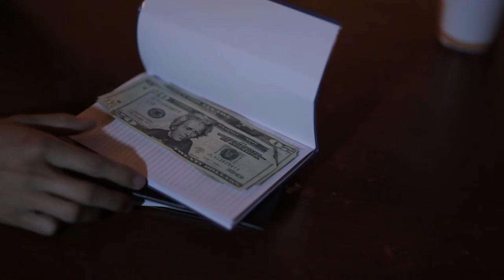LIGHTINGFINAL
Kinda ass